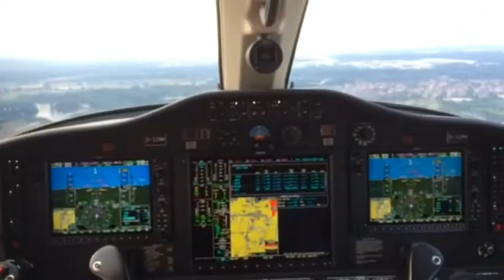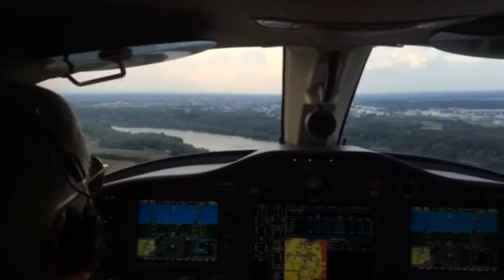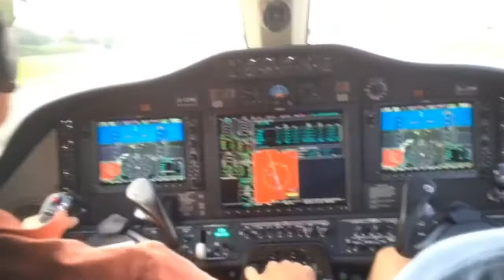Pilot's Eye VFR Landing Runway 34 Speyer (EDRY), Germany with a Cessna Mustang C510 Landing on Vref